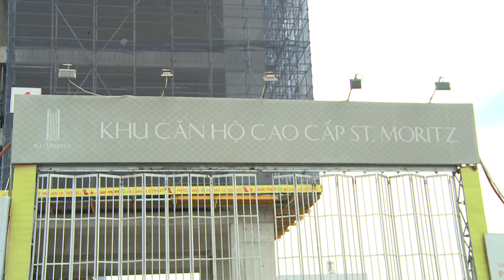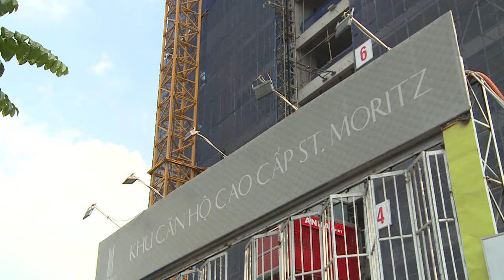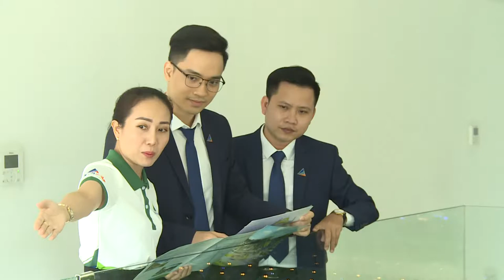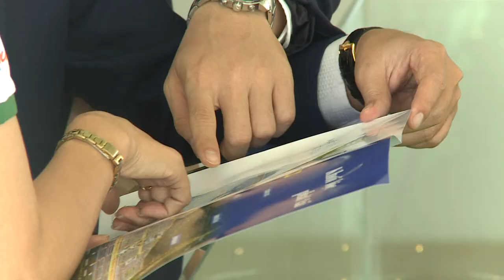Tư Liệu Bất Động Sản